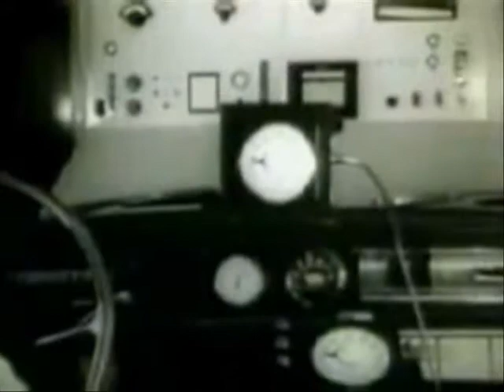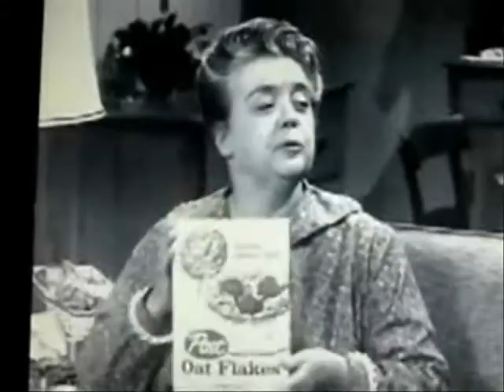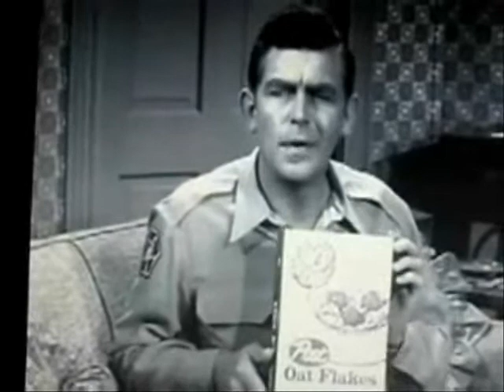FLEA003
PROMO for FLEA TV